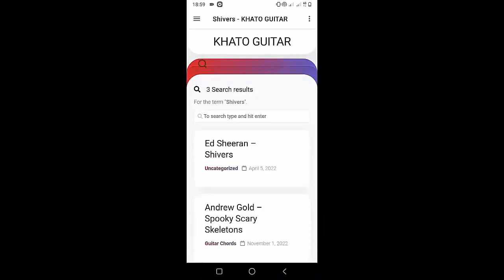Taylor Swift - Foolish One | Guitar Tutorial